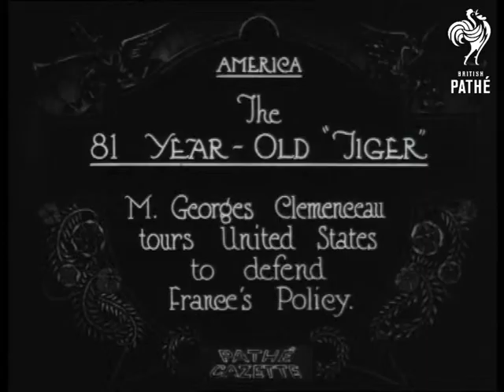81 Year Old Tiger M George (1922)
Clemencau in the United States of America.

Full titles read: "THE 81 YEAR OLD "TIGER" - M. George Clemencau tours United States to defend France's Policy."

C/U of Clemencau sitting down. L/S's of Clemencau being driven through streets New York, ticker tape falls from the buildings above.

L/S of Clemencau walking down steps from large building with various other dignitaries; guards line either side of the steps.
 FILM ID:292.18